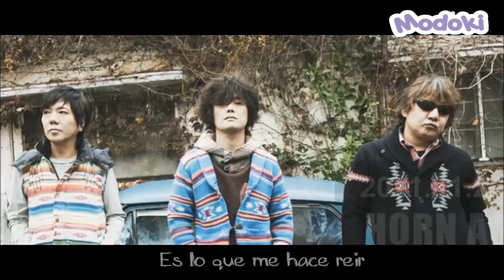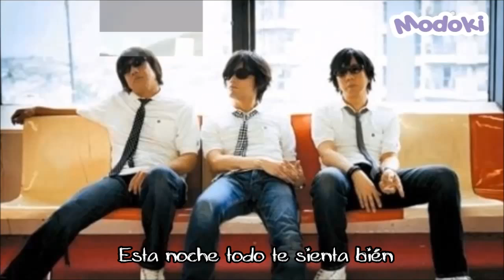The pillows - BOAT HOUSE (Sub Español)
Me gusta mucho esta canción, 6 años escuchándola y no sabia que era lo que decía hasta hace semanas . Me gustaría que mas personas conozcan esta canción :D

• Canción: BOAT HOUSE
• Álbum: Wake Up! Wake Up! Wake Up!
• Año: 2007